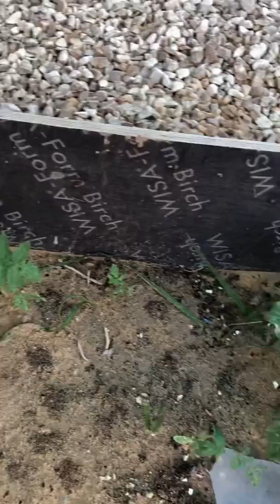Mühendisin Bahçesi | Şantiye Hobi Bahçesi | Construction Hobby Garden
Mühendisin penceresinden Mühendisin Bahçesi - Engineers Backyard
Şantiye Hobi Bahçesi - Construction Hobby Garden
Çekirdeğinden serpiştirdiğim Kavunlar olmuş...

İş yoğunluğunu ve stresini atmak için kendime hobi olarak proje alanında bir hobi bahçesi oluşturuyorum.
Gün içerisinde molalarda ve akşam serinliğinde çardakta oturmak ve bitkilerle uğraşmak beni dinlendiriyor.

Yemiş olduğum meyve ve sebzelerin artıklarını çöp yerine kış bahçesindeki toprağa atıyorum. Bu atıklar zaman içerisinde kompost olarak doğal toprağa dönüşüyor.

Son olarak bir piknikte yediğimiz kavunun çekirdeklerini atmıştım toprağa.
Aradan geçen sürede coşup meyveye dönmüşler.
Hiç birine kıyıp ta koparmadım ve olmuşlar mı olmamışlar mı bakmadım.

hobi bahcesi, hobi bahcesi duzenleme, hobi bahçesi yapımı, hobi mühendisi, mühendis

Benim için bu görüntü yeterliydi,
Mühendisin Penceresinden hadi birlikte izleyelim.

Teşekkür eder, iyi günler dilerim.
Saygılarımla
İnşaat Mühendisi Mithat GÜNEY, PMP

The Engineers backyard view from the 'Engineer's Perspective';
Melon and Watermelon germinated and transplanted from the natural seeds under the construction site conditions.
Eastern Region of Kingdom of Saudi Arabia KSA November 2018

Backyard
Greenery
Hobby Garden
Nursery
Compost
Cold Compost
Composting
Construction

Dammam, Alkhobar, Dhahran, Hofuf, Al Ahsa, Alahsa, Hufuf
Eastern Region of Saudi Arabia KSA Kingdom of Saudi Arabia

Şantiye Hobi Bahçesi, hobby garden, şantiye şefi, inşaat mühendisliği, şantiye bahçesi,
hobi bahçesi düzenleme, hobi bahçesi, hobi bahçesi yapımı, engineers backyard, mühendisin bahçesi,
dammam, dhahran, al hufuf, al ahsa,
bahçe işleri, organik tarım nedir, organik tarım, backyard, konteyner, portacabin

Best Regards,
Civil Engineer Mithat GUNEY, PMP